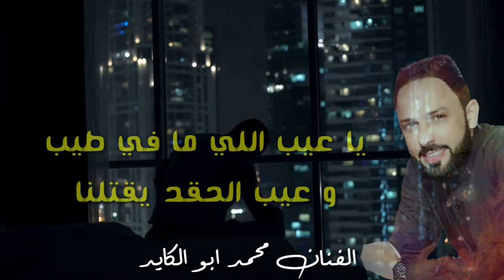الطيبة ابد مو عيب | الفنان محمد ابو الكايد FHD 2021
الفنان محمد ابو الكايد
كلمات الشاعر نور ابو الهيجا